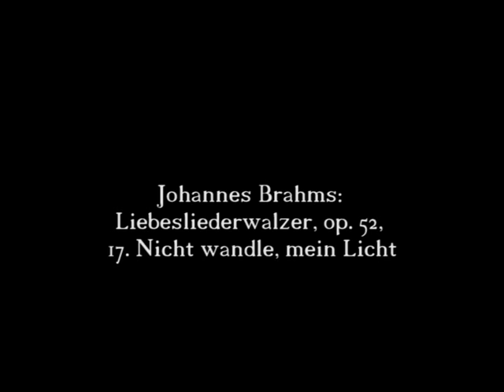Johannes Brahms: Liebesliederwalzer, op. 52, 17. Nicht wandle, mein Licht 17/18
Johannes Brahms: Liebesliederwalzer, op. 52,
17. Nicht wandle, mein Licht
Text: Georg Friedrich Daumer
vocal concertisten
Dirigent: Kristian Commichau
Heilig Kreuz Kirche, Berlin Kreuzberg
Berlin, 2006